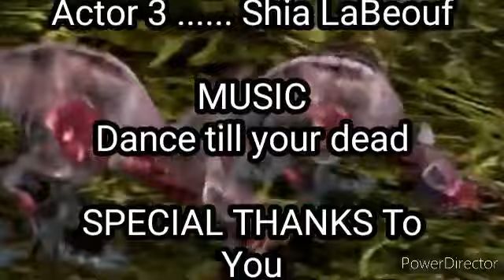How to not start a YouTube channel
I finished my u.s. history work and this out of context video afterwards. Hope this was helpful.